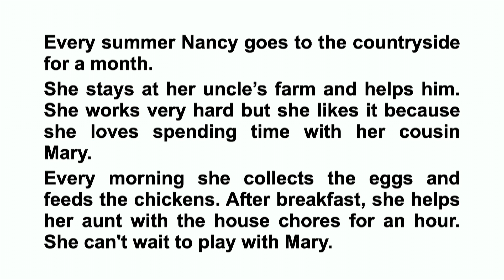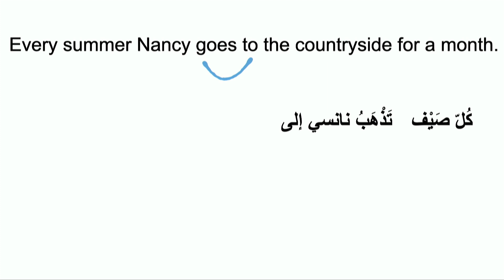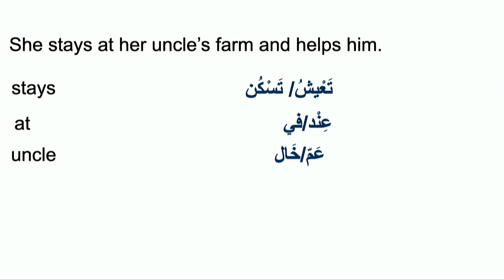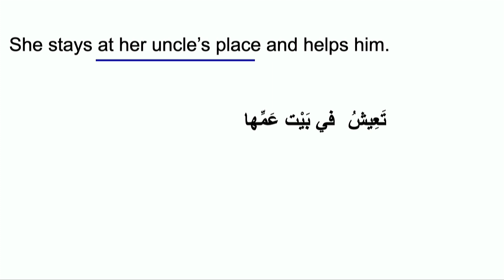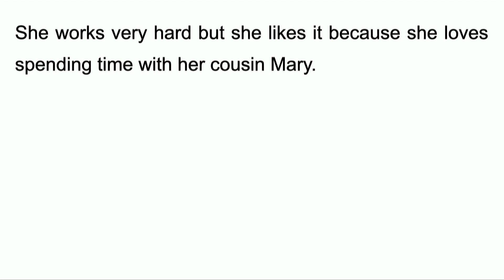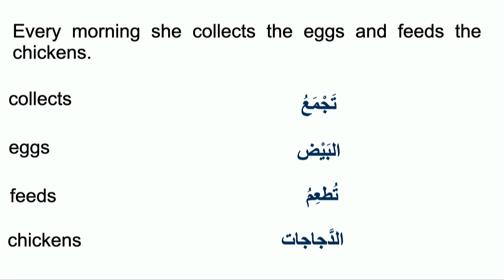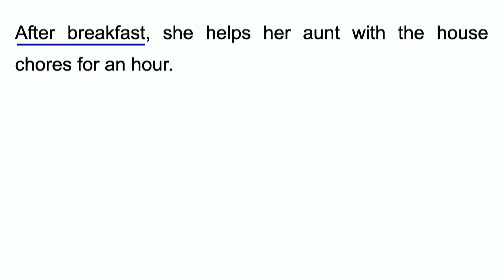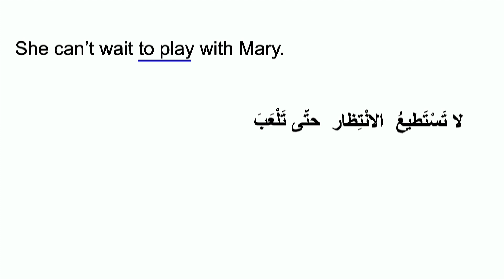Arabic G11 L3 Translation English into Arabic